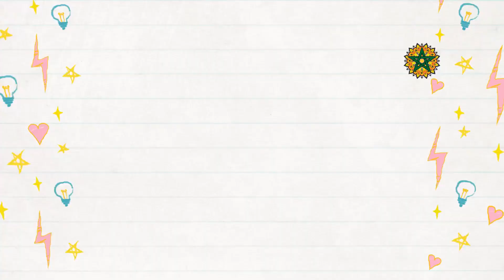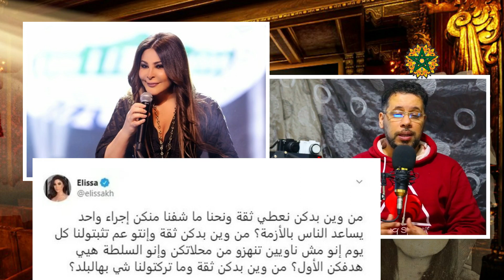سكينة كلامور تبرئ دنيا بطمة من حساب مونبيبي/هذا تاريخ مثول بطمة وشقيقتها/أصالة وتغير واضح بوجهها